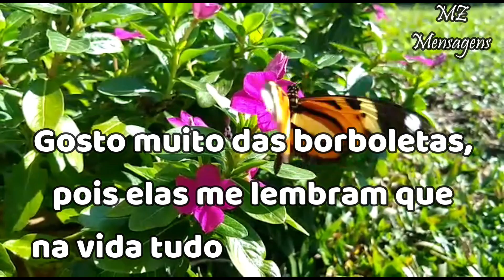Mensagem de Bom Dia / Na vida tudo se transforma